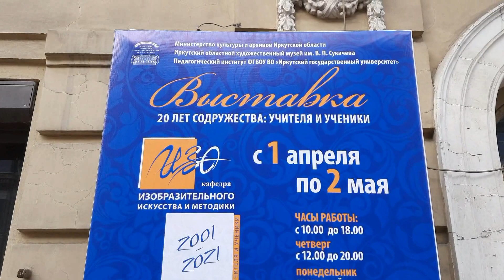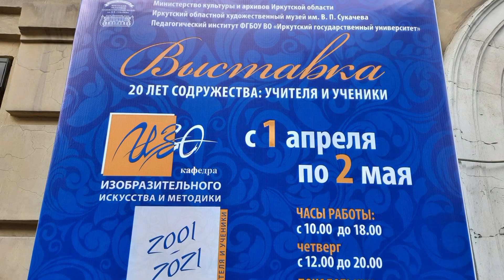Выставка «УЧИТЕЛЯ И УЧЕНИКИ: 20 лет содружества»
Ирина ТЕРНОВАЯ, Вадим АЛТУХОВ, 2021
С 1 апреля 2021 года в Иркутске в Галерее сибирского искусства (ул. Карла Маркса, 23) начала работу выставка «Учителя и ученики: 20 лет содружества», посвящённая юбилею кафедры изобразительного искусства и методики Педагогического института Иркутского государственного университета. В экспозиции — более 70 предметов живописи, графики и декоративно-прикладного искусства преподавателей, выпускников и студентов.
Выставка демонстрирует разнообразие художественных техник, изучаемых на кафедре: акварельная и масляная живопись, графика, батик, ручное ткачество, керамика. Студенты, выпускники и преподаватели работают в разных манерах, обращаются к малым и большим формам.
Кафедра изобразительного искусства и методики была открыта в 2001 году. Её основал заслуженный художник Российской Федерации Александр Сергеевич Шипицын — мастер, обладающий собственным творческим почерком. Ему удалось сформировать коллектив, состоящий из талантливых педагогов и художников. На выставке представлены работы самого Александра Шипицына и других преподавателей: заслуженного художника РФ Сергея Казанцева, Николая Соколова, Анастасии Халиповой. Здесь же можно увидеть работы учеников Шипицына — Светланы Уваровой, Валентины Дережановой, Надежды Русиновой, Артёма Писарева. Они преподают на кафедре и продолжают дело своего учителя.